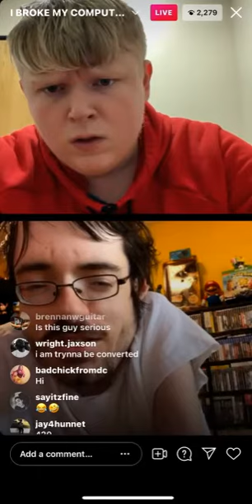Bill Jensen vs Ricky Berwick: Internet Issues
Taken from Instagram stream on July 14, 2021.